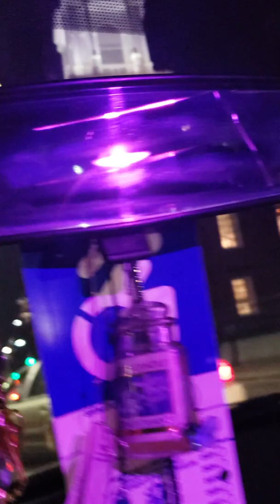In line @ the orpheum theater BOSTON MASS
Melanie martinez.. NETHALIA &SOPHIA BEST FRIENDS.. (Not sure what happened to the first video.. but it cut out 3 minute in sorry this is the whole video)